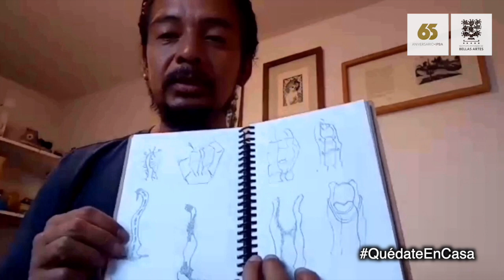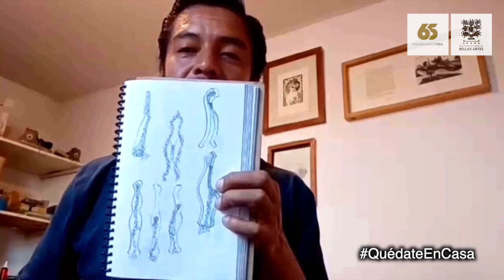Tutoriales de arte Escultura Juan Gutiérrez